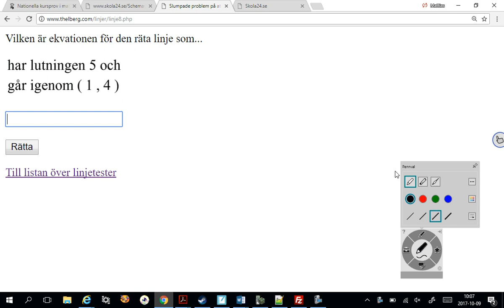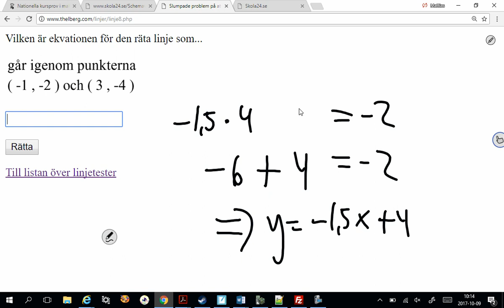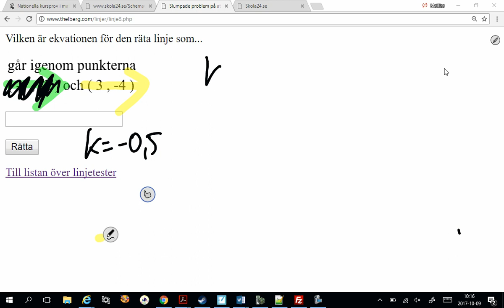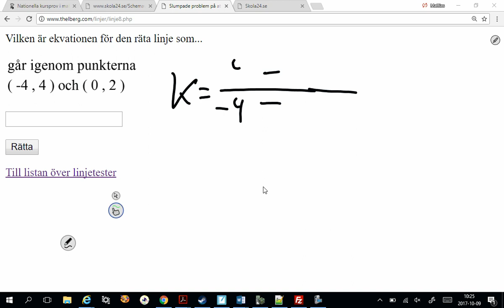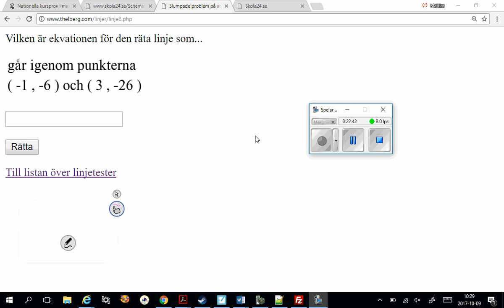Matematik 2 - Att hitta en rät linjes ekvation (slumpade uppgifter)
Massvis med slumpade uppgifter på formen:
Hitta räta linjens ekvation utifrån en av två möjligheter:
Given lutning och en punkt
eller
Två givna punkter